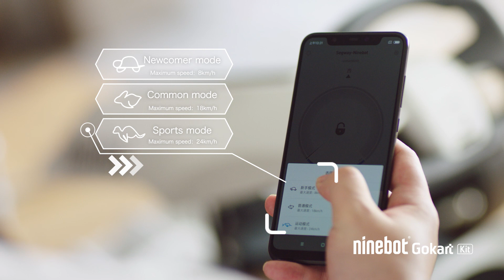Ninebot by Segway GoKart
První elektrická motokára svého druhu. Ninebot by Segway GoKart Kit zrychlí z 0 na 20 km/h během 2 sekund, má mechanickou ruční brzdu i zpátečku. Rám i volant jsou nastavitelné pro postavy o výšce 130–190 cm, maximální nosnost 100 kg. 3 režimy jízdy umožňují bezpečně řídit i dětem. Produkt nefunguje samostatně, je rozšířením produktů Ninebot S, miniPRO a miniLITE.